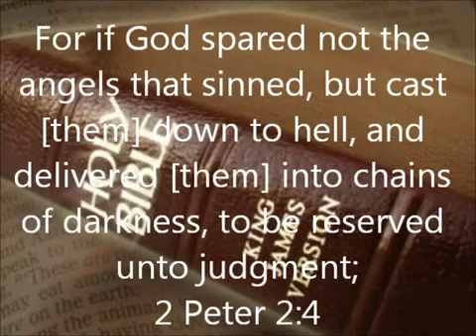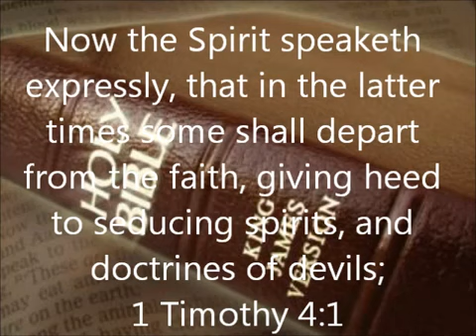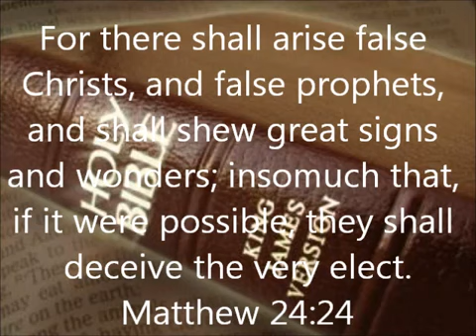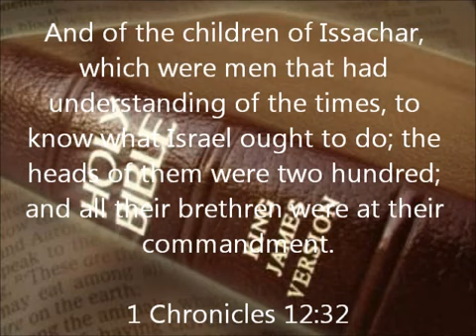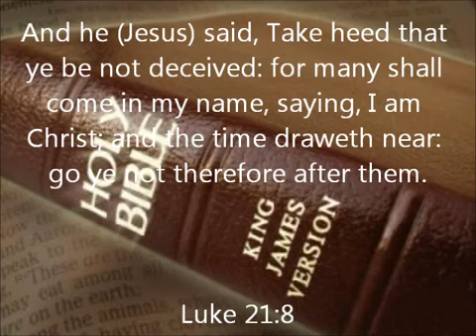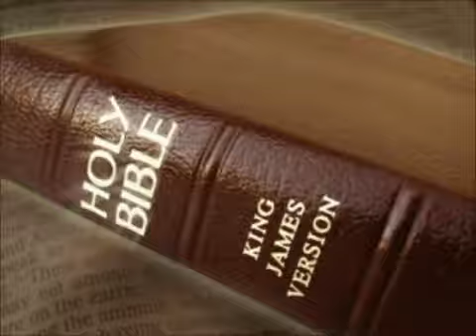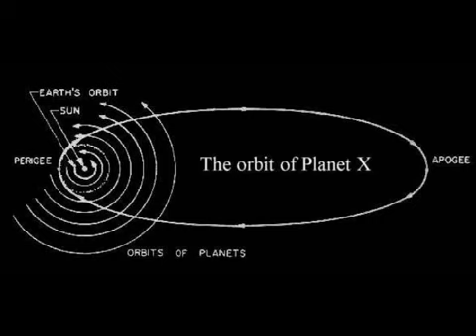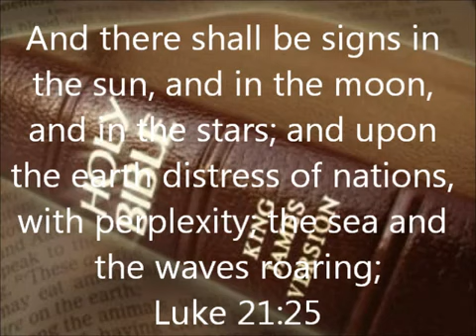Dr. Scott Johnson 7/17/11 (2/4) Preparation For The Alien/UFO eption In High Gear